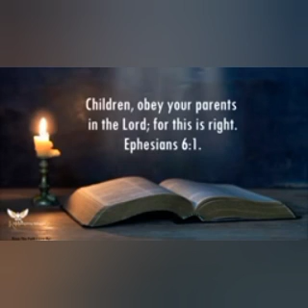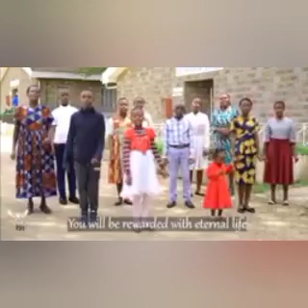🔴LIVE: SPECIAL PROGRAM// MAKAMBI//SEPTEMBER 2024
The News, love Respect Humbleness, peace and marriage insues
the video preches about jesus Christ
the song shows the love of God
HopemediaMc#Hope​mediaSNC​​​​​​​Amazingfact​​​​​​​Hopechanelkenya​​​​​​​​Hopechanelindonesia​​​​​​​​Globaltv​​​​​​​Ayotv​​​​​​​wasafitv​​​​​​​azamtvupdates​​​​​​​ayodhyarammandir​​​​​​​gospelmusic​​​​​​​ambassadorsofchristchoirrwanda​​​​​​​dar4christ​​​​​​​africannationalpark​​​​​​​africannationalpark​​​​​​​hope​​​​​​​duet​​​​​​​pastordesmondosazuwaamasihohu​​​​​​​davidmmbaga​​​​​​​davidmmbaga​​​​​​​#

Mawasiliano:
For prayers and preaching activities
TWITTER ➤    / Justine kuja ​
INSTAGRAM ➤    / Kujatv
AUDIOMACK ➤
TIKTOK ➤    / justinekuja  ​

You can support our Volunteer service